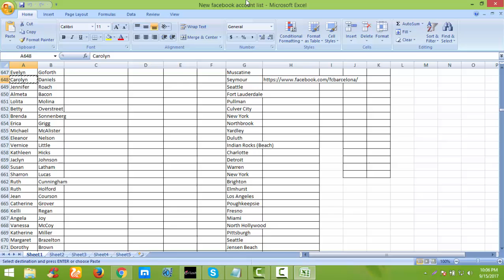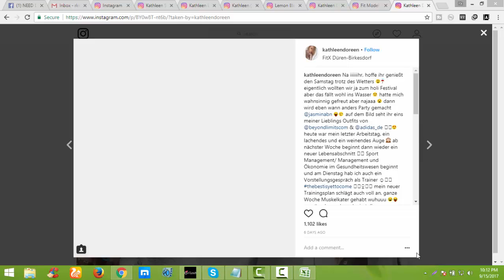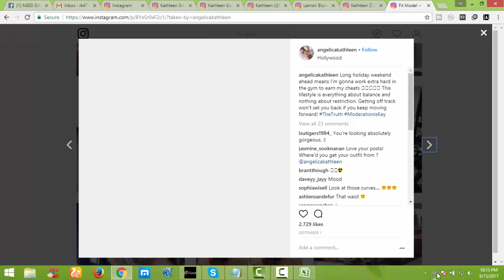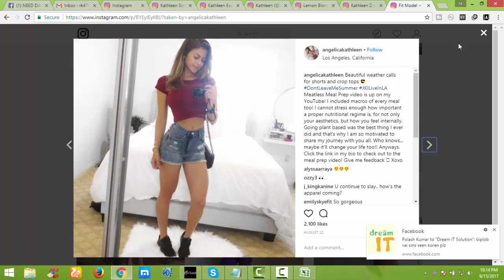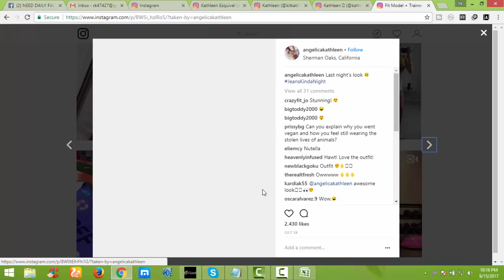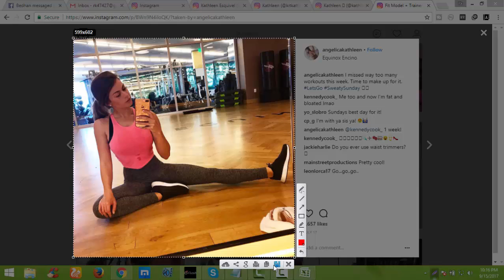how collcet pictuer instagram